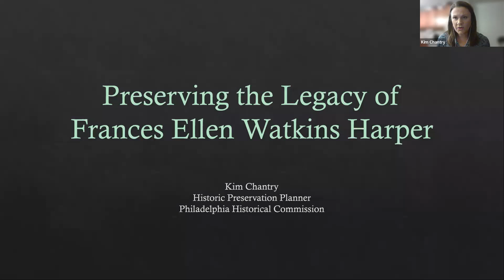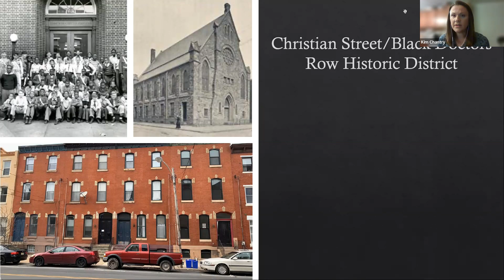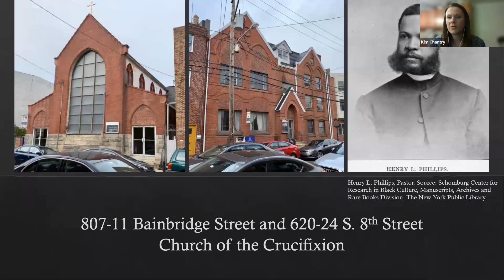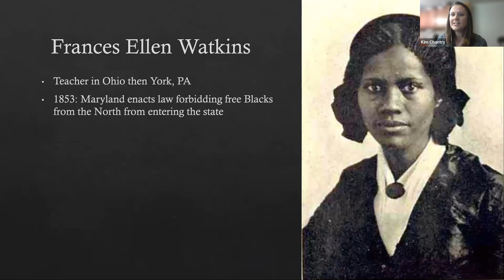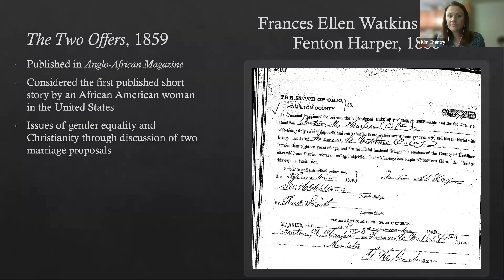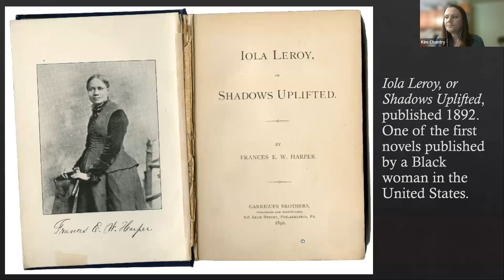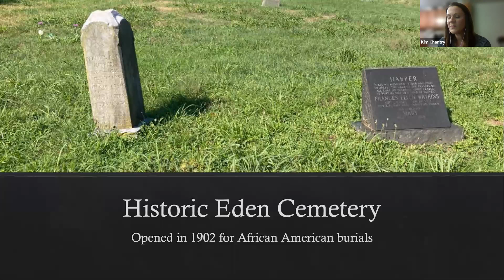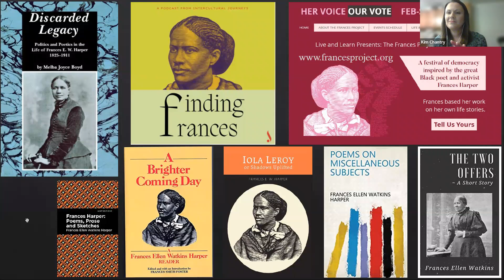Preserving the Legacy of Frances Ellen Watkins Harper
A talk with Kim Chantry of the Philadelphia Historical Commission, “Preserving the Legacy of Frances Ellen Watkins Harper.” The Philadelphia Historical Commission designated Harper’s Philadelphia house as historic in 2021, based on a nomination authored by Chantry. She presents her research into Harper’s incredible life and achievements, while providing information on the historic designation process and the Historical Commission’s focus on recognizing and preserving landmarks associated with historically underserved communities.

Following Philadelphia Historical Commission’s Kim Chantry is a presentation of FEWH’s poem, “Bury Me in a Free Land,” read by actress Trenekia Danielle from Los Angeles.